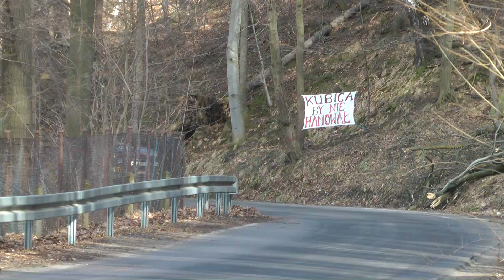Grand Car Trophy 2016 - Anita Brzyk / Bartłomiej Zin - Renault Megane